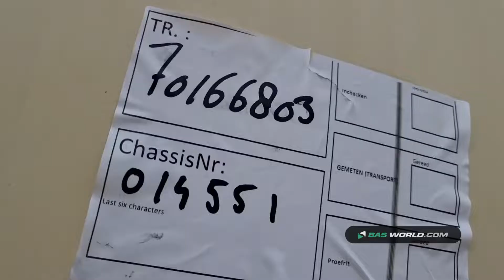70166803 LAG O-3-43 02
LAG O-3-43 02